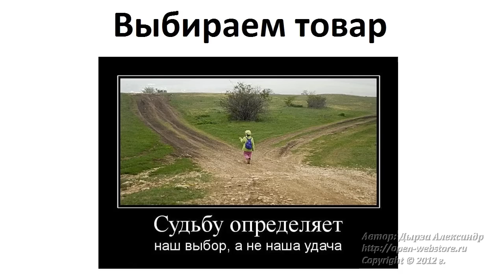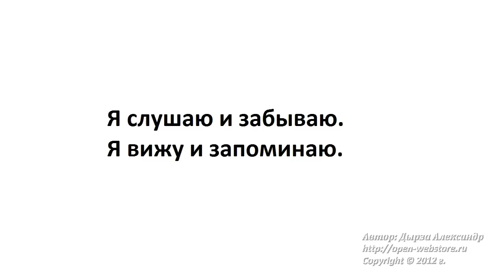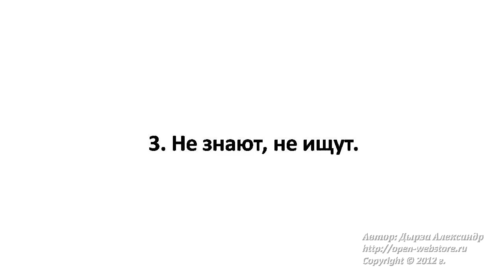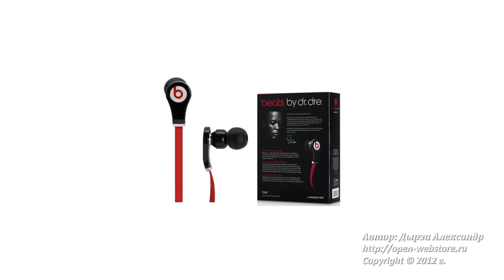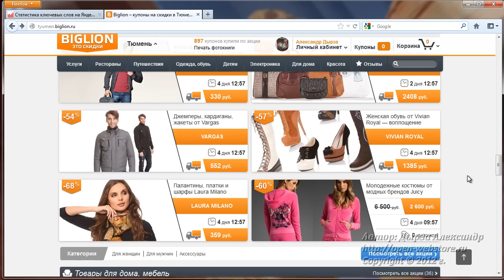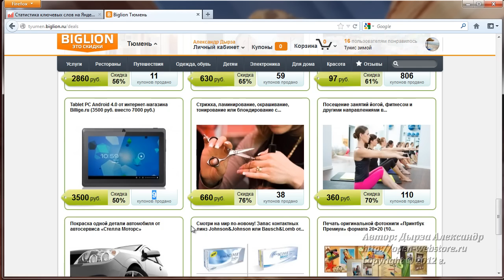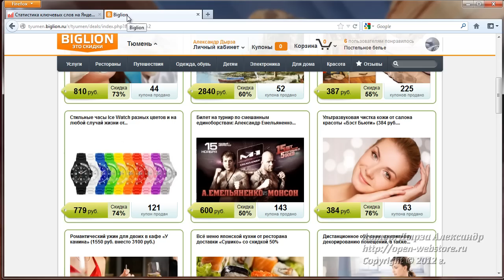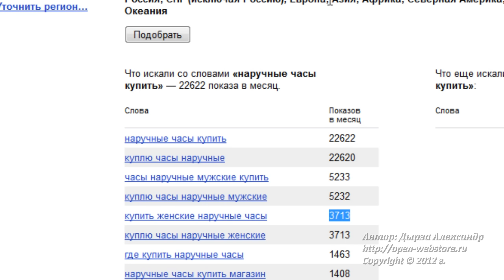Урок 1. Введение. Что продавать в Интернете? Выбор ниши для Интернет-магазина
Урок 1. Введение. Что продавать?
Видео-курс Как открыть Интернет-магазин: Первый Шаг к Деньгам в Интернет-Торговле. Автор Дырза Александр.